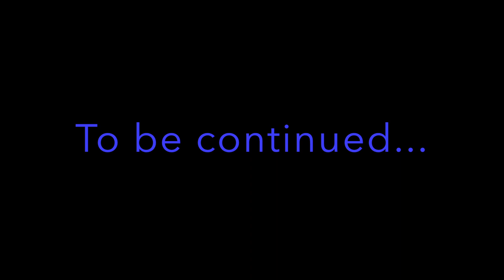The Lycian Way: Day 3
The Lycian Way thru-hike attempt.  Part 3: - km 39 - 57: Elmanaynı pınarı to Göynük milli parkı. After the hard start this part of the trail is finally easier and offers great views and Tsunami gets to enjoy Turkey and the turkey.